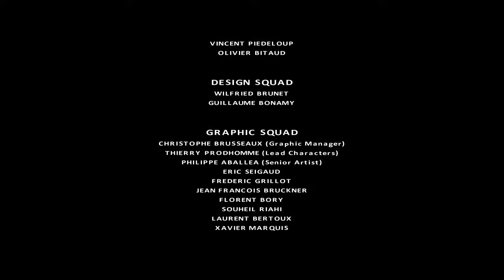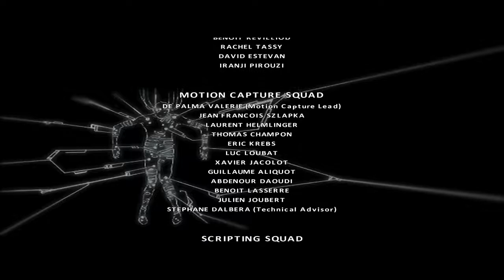Fahrenheit: Indigo Prophecy Remastered - Let's Play - FINALE - Capitolo 016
Fahrenheit: Indigo Prophecy Remastered - Let's Play - Capitolo 016